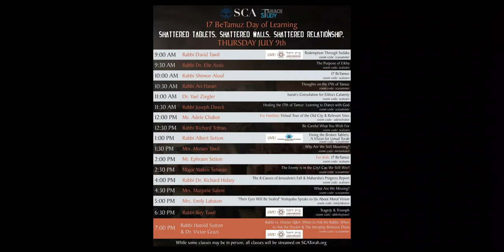Rabbi Shimon Alouf: 17 BeTamuz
SCA & Tanach Study - 17 BeTamuz Day of Learning
Class given July 9, 2020